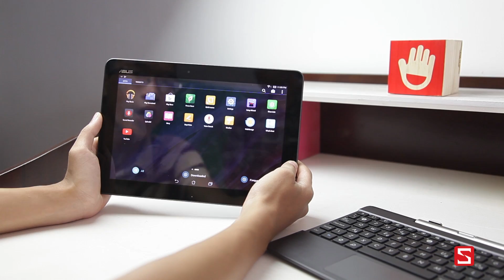Schannel - Mở hộp Transformer Pad TF103 phiên bản kèm dock